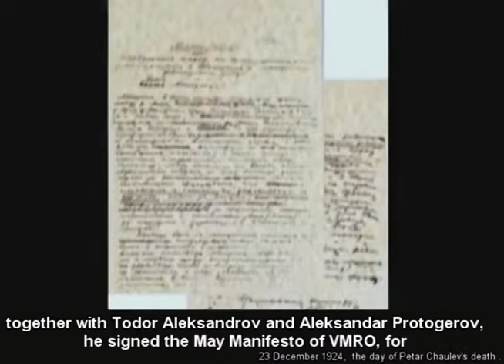Petar Chaulev [English subs]